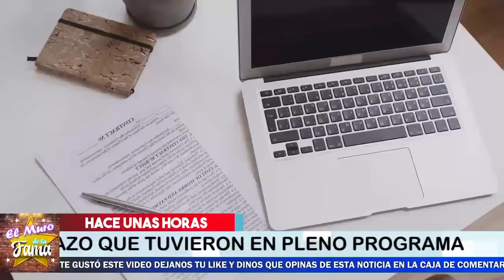🚨😬¡𝗘𝗥𝗘𝗦 𝗨𝗡 𝗖0𝗕𝗔𝗥𝗗𝗘!¡SE AG4RRAN 𝗘𝗡 𝗣𝗟𝗘𝗡𝗔 𝗧𝗥𝗔𝗡𝗦𝗠𝗜𝗦𝗜Ó𝗡 EN VIVO SERGIO MAYER Y GUSTAVO A. INFANTE !😬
"A Mí No Me Dices Que Hacer", Sergio Mayer y Gustavo Adolfo Infante Se Fueron A Las Manos Por Esta Razón

¿Quién es la pareja de Sergio Mayer?, ¿Qué cargo tiene Sergio Mayer?, ¿Cómo se llama el papa de Sergio Mayer?, ¿Cuál es la estatura de Sergio Mayer?, ¿Cuál es la estatura de Sergio Sendel?, ¿Qué edad tiene Sergio Meier?, ¿Quién es la familia de Gustavo Adolfo Infante?, ¿Cómo se llaman los papás de Gustavo Adolfo Infante?, ¿Cuánto gana Gustavo Adolfo Infante?, ¿Quién es el abuelo de Gustavo Adolfo Infante?, ¿Por qué demando Gaby Spanic a Gustavo Adolfo Infante?, ¿Dónde nació Gustavo Adolfo Infante?, ¿Cómo se llama la hermana de Gabriela Spanic?, ¿Quién es el padre del hijo de Gaby Spanic?, ¿Qué pasó con la hermana de Gabriela Spanic?, ¿Cuántos años tiene la hermana de Gabriela Spanic?, ¿Cuántos hermanos tiene Gaby Spanic?

¡ BIENVENIDOS ‼️